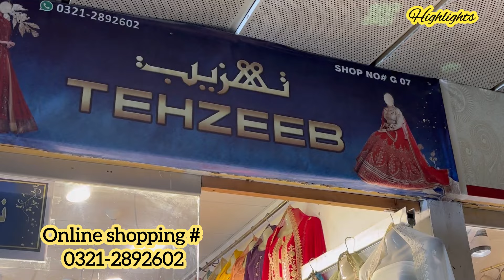Ready to wear Fancy Party Dresses |Stitched Maxi Dress,Lehngay, Ghararay |cheffon Three piece Suit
In this Video, we discover a shop of  stitched   fancy party wear suit ,three piece fancy suit ,cheffon fancy three piece  suit in a low price.